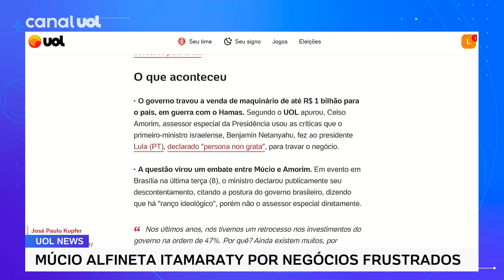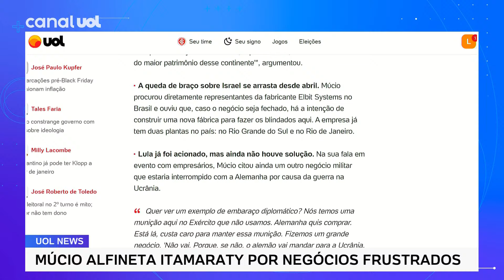Múcio alfineta Itamaraty por negócios frustrados com Alemanha e Israel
O ministro da Defesa, José Múcio, afirmou que o Brasil cria "embaraços diplomáticos" na área da Defesa ao recusar a fazer negócios com outros países por "ideologia".